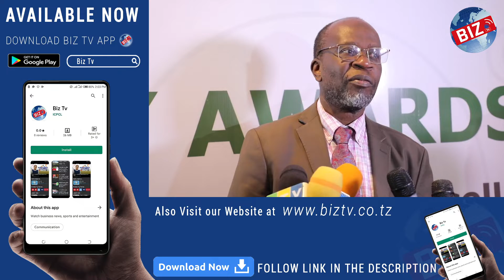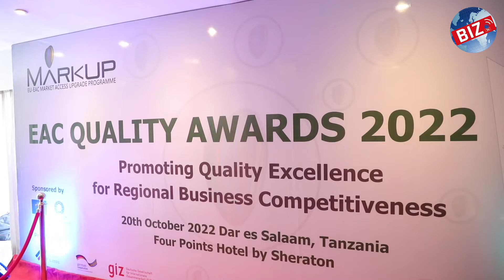EAC QUALITY AWARDS 2022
Winners for this years’ EAC Quality Awards, in the following categories are;

Best Small Medium Enterprise, Product of the year; Winner 1. Kinazi Cassava Plant Ltd—Rwanda, Winner 2. FAIMA Products—Tanzania.

Best Larger Enterprise, Product of the year; Winner 1. AFRICAN IMPROVED FOOD—Rwanda, Winner 2. LADHIA FOOD PRODUCTS—Burundi.

Best Small & Medium Enterprise Service Company of the year; Winner 1. CAPS LTD—Tanzania, Winner 2. WATER ACCESS—Rwanda.

Best Large Enterprise Service Company of the year; Winner 2. AC GROUP—Rwanda, Winner 1. SAID SALIM BAKHRESA AND CO. LTD—Tanzania